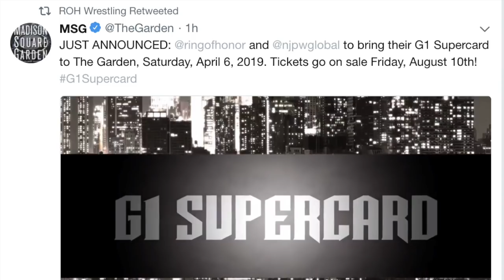Ask The Top - Ep 46 (NJPW/ROH at MSG, Lesnar's UFC return and predictions for Extreme Rules)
On this edition of the program: NJPW/ROH taking over MSG, Brock Lesnar jumping back to the UFC, dissension in the Bullet Club, The Rock hoping to make a WWE return, who should be in the WWE HOF and predictions for Extreme Rules.